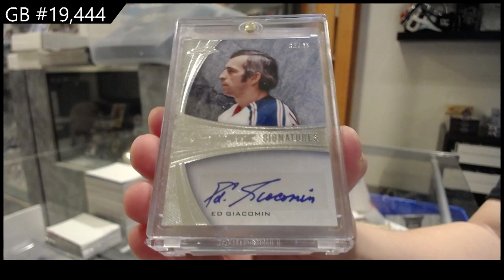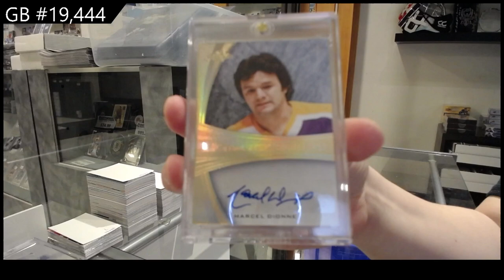15-16 Leaf Ultimate Hockey Box Break - C&C GB #19,444